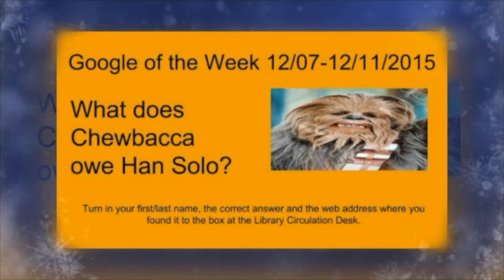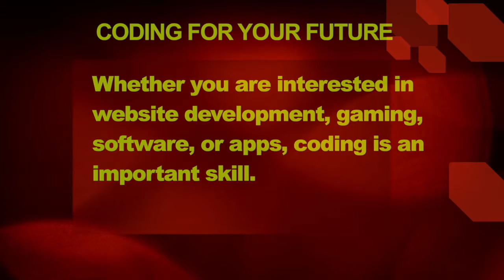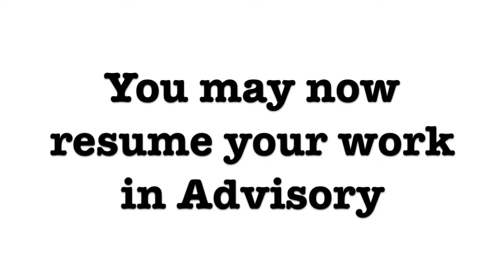Golden Eagle Report, Wednesday, December 9, 2015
Basketball Tomorrow.